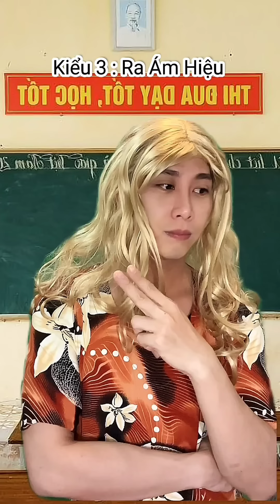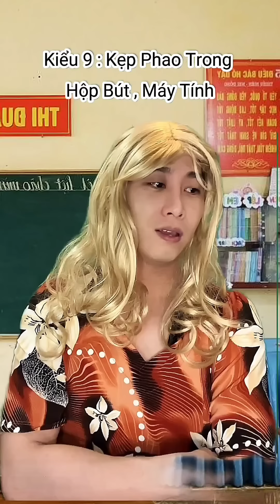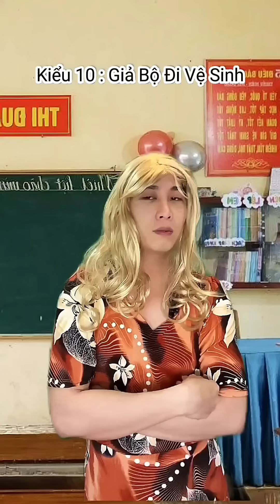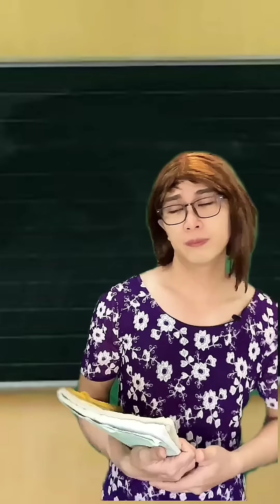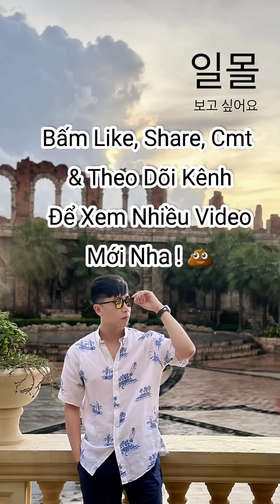Tổng Hợp Video Ngắn Học Sinh #22 - Các Tập Full Đầy Đủ Không Cắt - Anh Money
Những Video Tổng Hợp Chủ Đề Học Sinh on TikTok
Follow tui đi cho đời thêm vui :)))

Mua Ví, Thắt lưng, Đồng hồ, nước hoa, nón, kính... ( Tommy Hilfiger, Levi's, Timberland, Ecko, True Religion...) Đem từ Mỹ về, ở đây